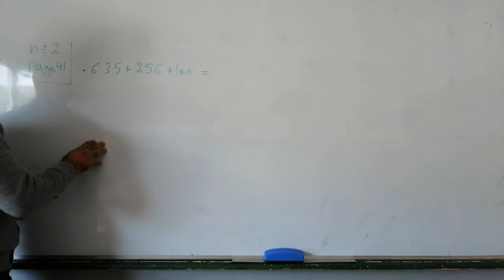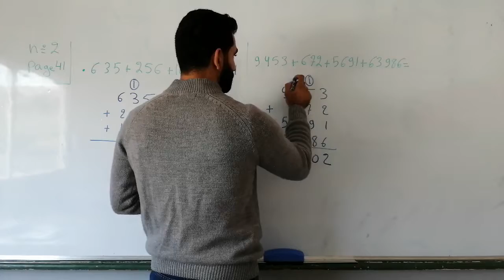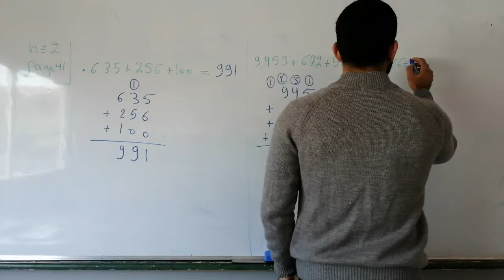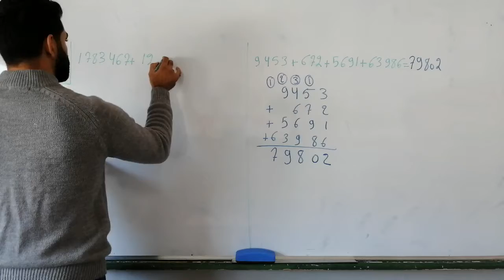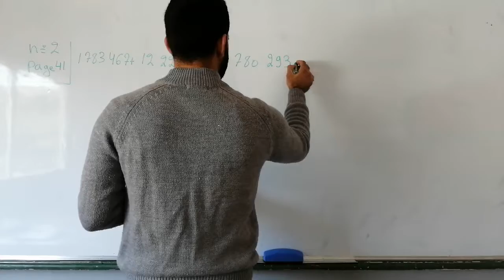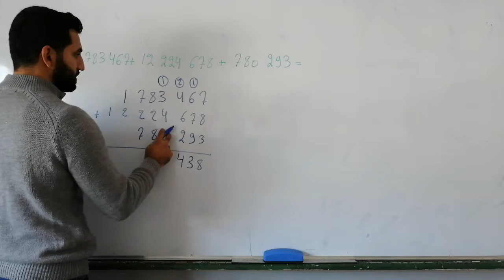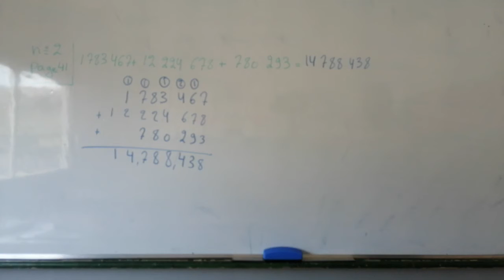Grade 4/ math / n=2 page 41